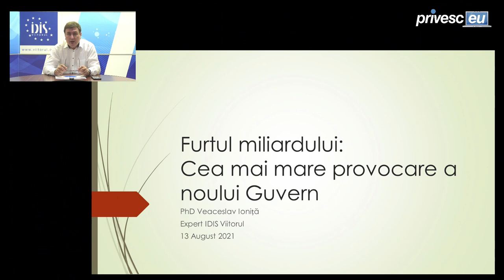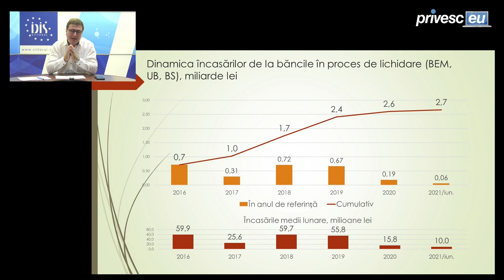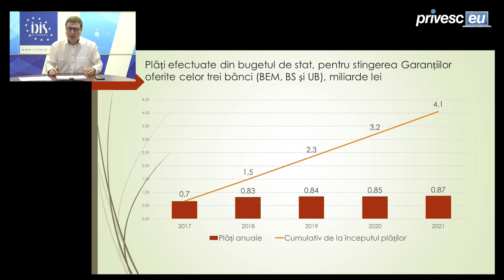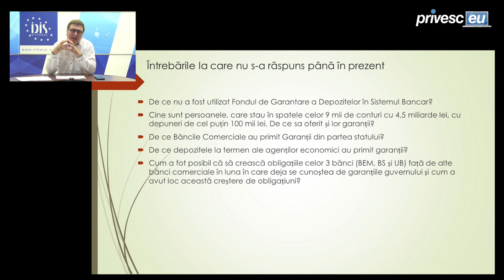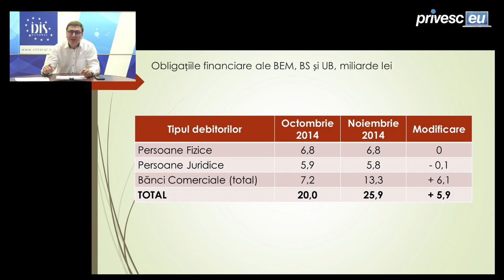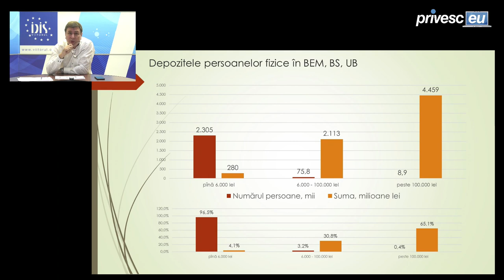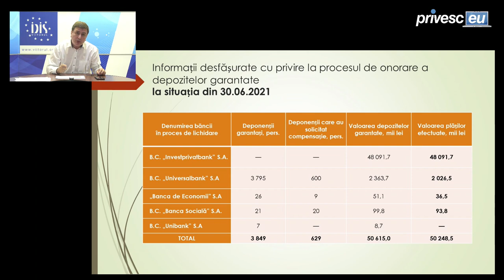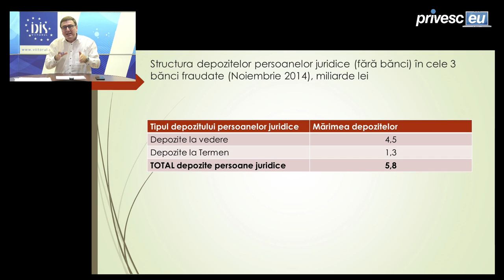Analize economice cu Veaceslav Ioniță - 13 august 2021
Analize economice cu Veaceslav Ioniță - 13 august 2021. Subiectul „Furtul miliardului: Cea mai mare provocare a noului Guvern”